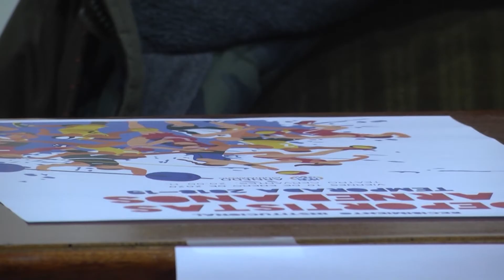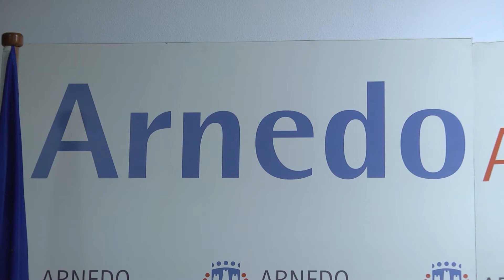Informativo Arnedo Televisión 3 de enero de 2020